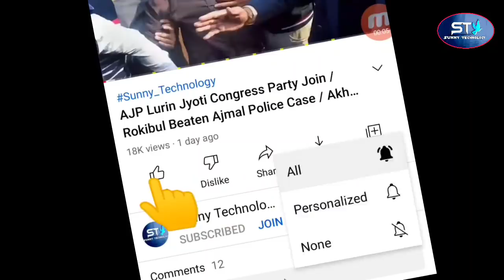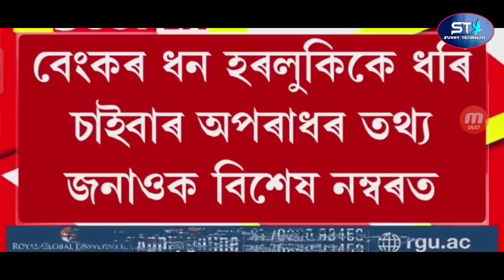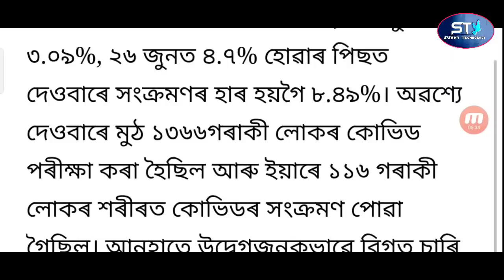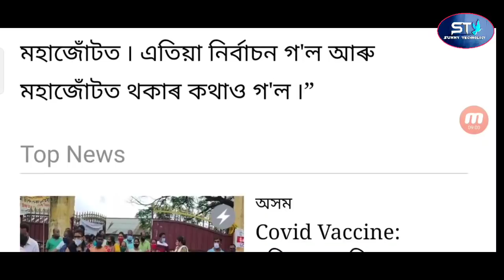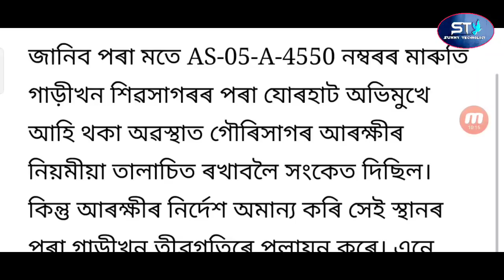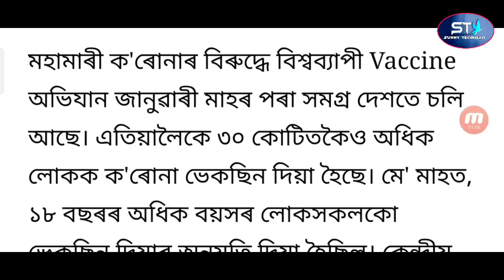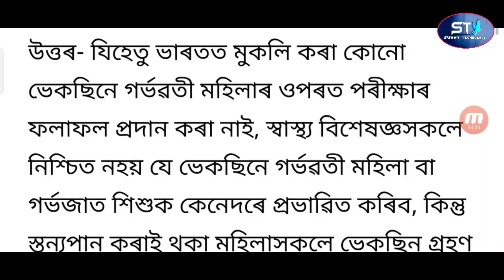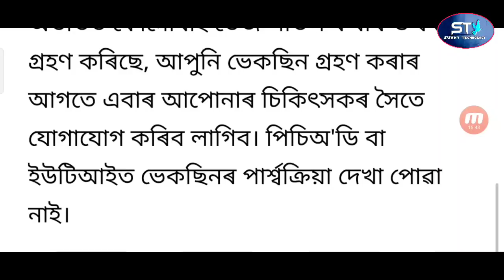BJP 2 Minister BJP Fight / Assam SOP Change 22 District Unlocked / Assam Employees Salary Incarce